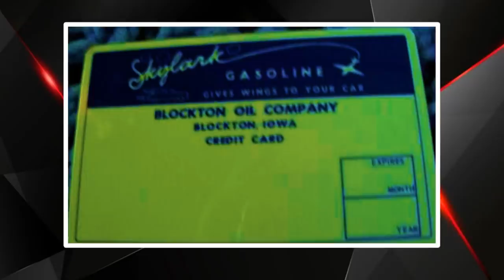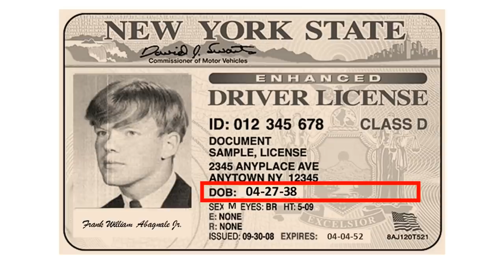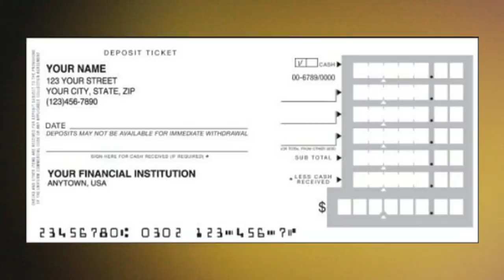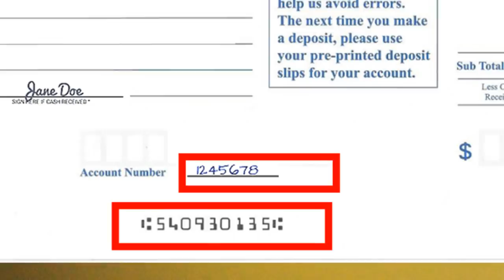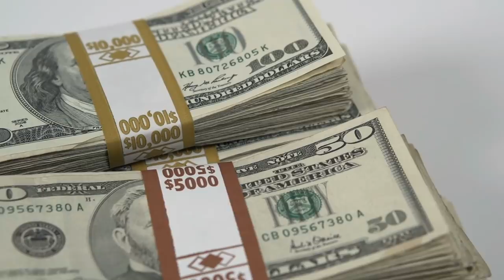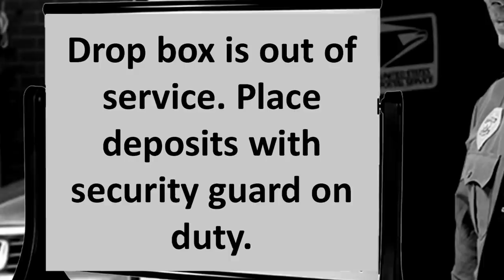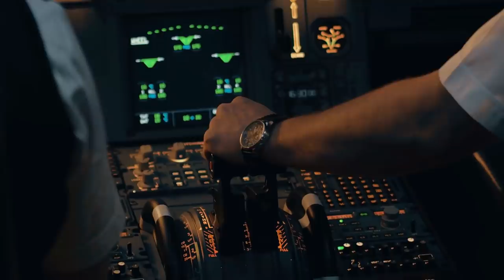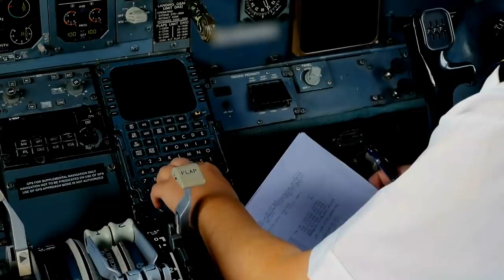अमेरिका का नटवरलाल और दुनिया का सबसे बड़ा जालसाज़ Frank Abagnale Story in Hindi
ये कहानी है दुनिया के सबसे बड़े जालसाज़ की जो बाद में दुसरे जालसाज़ों पर कहर बन कर टूट पड़ा. जहाँ पहले उस जालसाज़ की तलाश दुनिया के कई देशों की पुलिस को थी वहीँ अब वो जालसाज़ खुद पुलिस बनकर क्राइम को जड़ से उखाड़ने के पीछे पड़ गया है.

Wikipedia:

Frank William Abagnale Jr.  is an American security consultant known for his history as a former con man, check forger, and impostor between the ages of 15 and 21. He became one of the most famous impostors ever, claiming to have assumed no fewer than eight identities, including an airline pilot, a physician, a U.S. Bureau of Prisons agent, and a lawyer. He escaped from police custody twice (once from a taxiing airliner and once from a U.S. federal penitentiary) before he was 21 years old.[2] He served fewer than five years in prison before starting to work for the federal government. He is currently a consultant and lecturer for the FBI academy and field offices. He also runs Abagnale & Associates, a financial fraud consultancy company.

Abagnale's life story inspired the Academy Award-nominated feature film Catch Me If You Can (2002), starring Leonardo DiCaprio as Abagnale and Tom Hanks as the FBI agent pursuing him, as well as a Broadway musical of that name and a TV series White Collar, which are based on his autobiography of the same name.